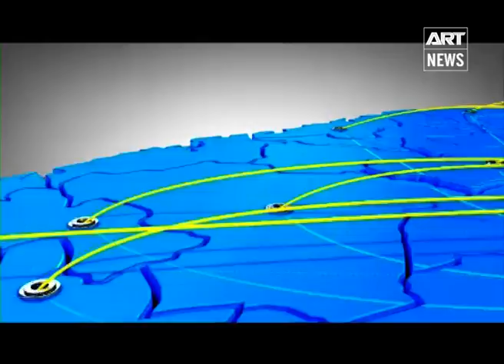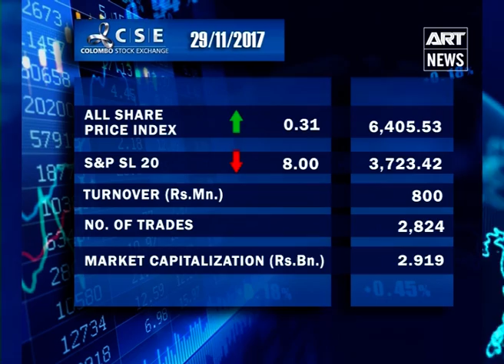State of Business - 29th November 2017